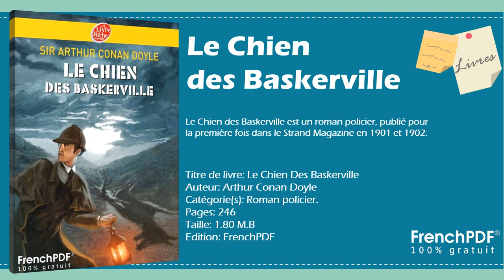Le Chien des Baskerville un roman policier par Arthur Conan Doyle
Pour télécharger Le Chien des Baskerville pdf:
Le Chien des Baskerville pdf
Le Chien des Baskerville est un roman policier, publié pour la première fois dans le Strand Magazine en 1901 et 1902.
Titre de livre: Le Chien Des Baskerville
Auteur: Arthur Conan Doyle
Catégorie(s): Roman policier.
Pages: 246
Taille: 1.80 M.B
Edition: FrenchPDF
Télécharger Le Chien des Baskerville
Le Chien des Baskerville roman policier
Arthur Conan Doyle